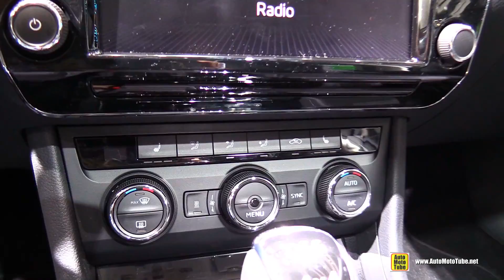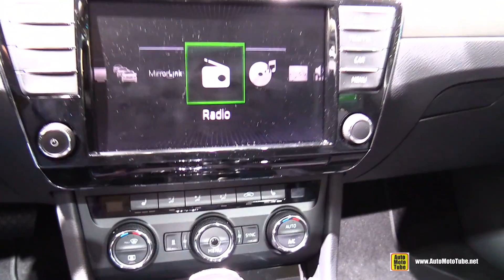2016 Skoda Superb Style 2.0 TSI 280hp - Exterior, Interior Walkaround - 2015 Geneva Motor Show